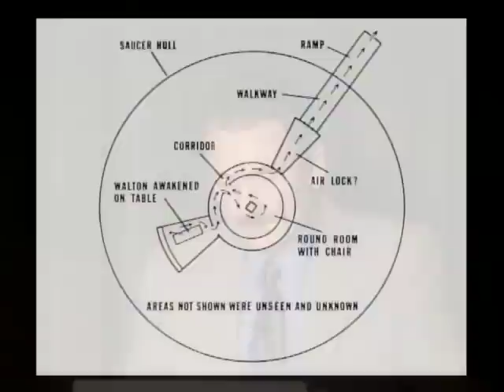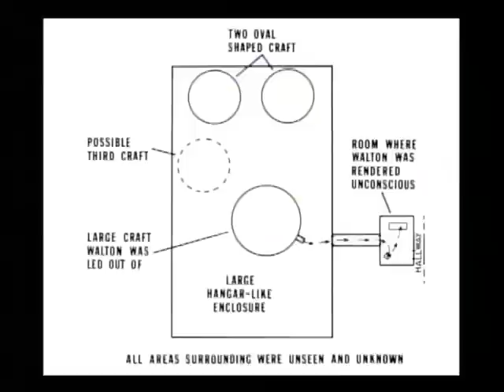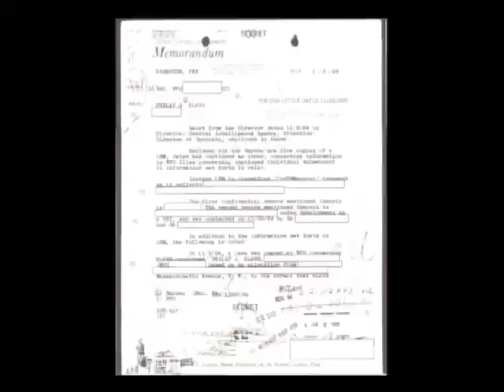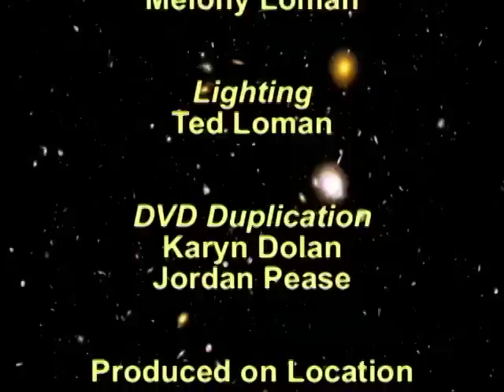Travis Walton Fire in the Sky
Travis Walton is an American logger who claims to have been abducted by a UFO on November 5, 1975, while working with a logging crew in the Apache-Sitgreaves National Forest in Arizona. Walton could not be found, but reappeared after five days of intensive searches.Featured speaker at MUFON Symposium